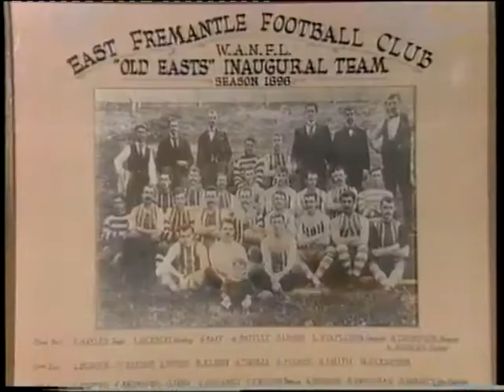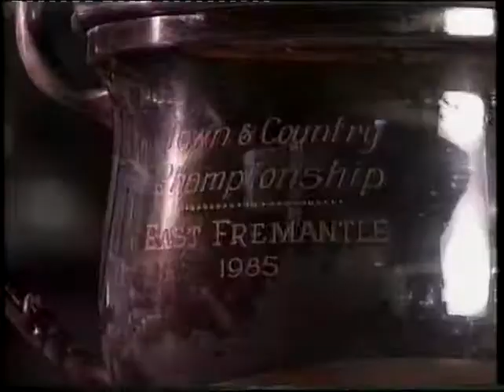Dave Warner - East Fremantle is Football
Dave Warner